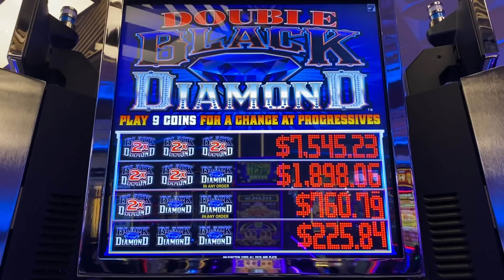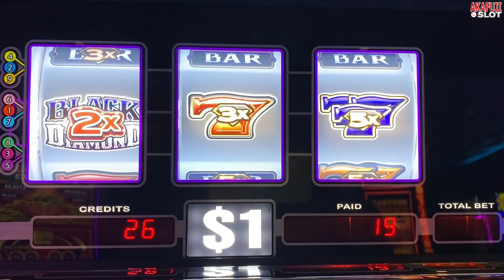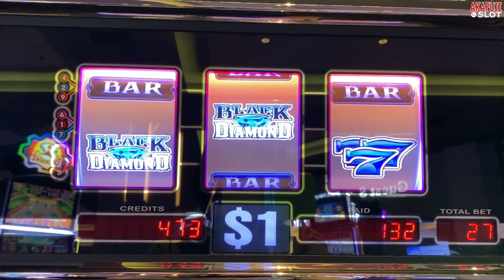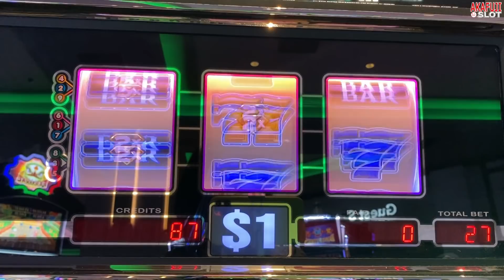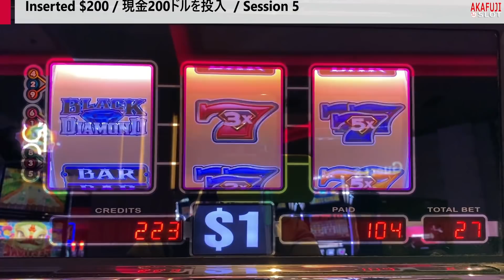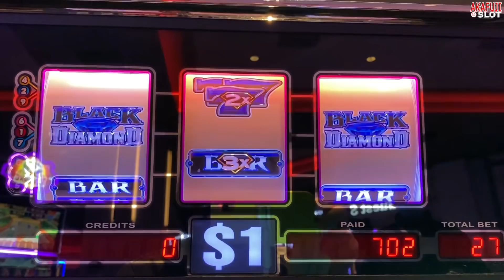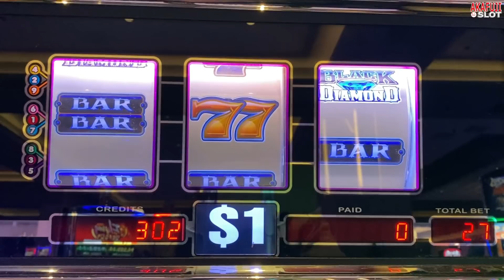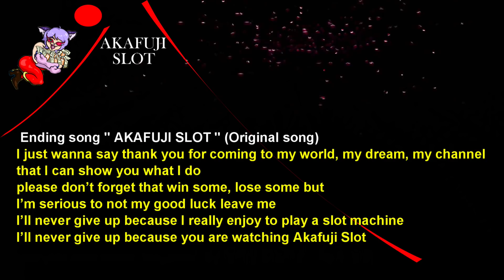CRAZY LUCK ⚡💰 NEW BLACK DIAMOND & BLACK DIAMOND SLOT MACHINES 赤富士スロット、 スロット機 壊れる⁉😍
🎰Questions and Answers🎰Thank you🥰🧡
1.(Q)Edward Chong /Why this machine looks so spinning and everything looks so fast. (Question video is #1026)
*To: Connie Keenan, Thank you so much for your support‼💖
*To: Purrrplehaze and Stayinyourlane, I was glad that you commented on the harassing comments on me. Thank you so much.💖

My favorite Slot Machines is : Black Diamond Slot, Blazon' GEMS Slot, Lucky 88 Slot, New Lucky 88 Slot, Five Dragon Slot, Five Dragon Deluxe Slot, Fortune King Slot, Gems Slot Slot, BLAZING 7's Slot,